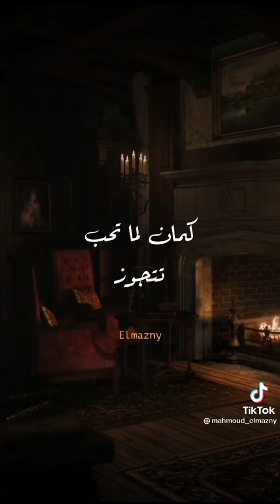قول الحمد لله علي نعمته